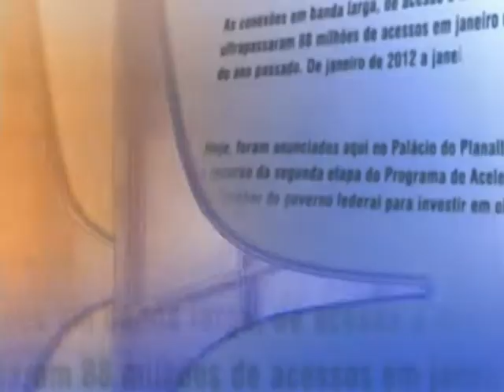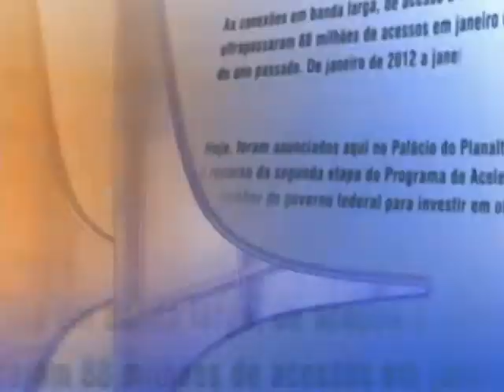Direto do Planalto - 11 de dezembro